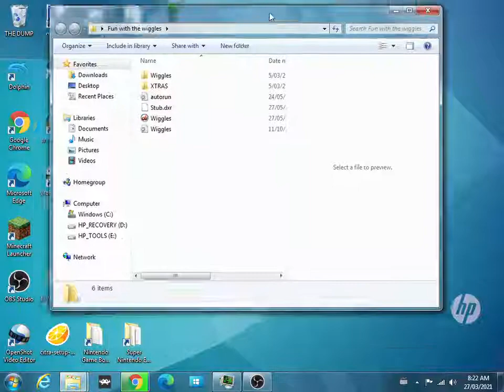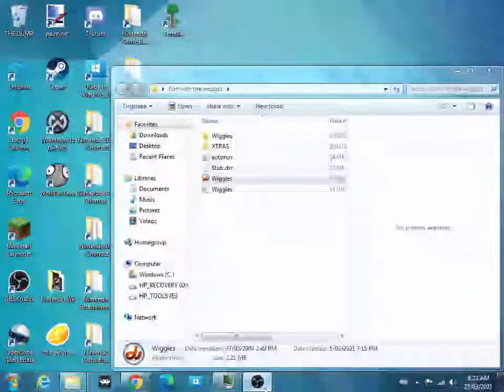Fun with the Wiggles